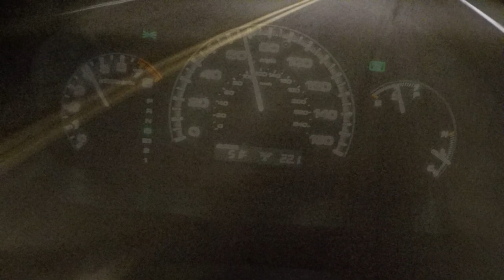POE - Hey Pretty (Drive-By 2001 Mix) with Mark Z. Danielewski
I wanted to see what I could do with a proper video editing system, and needed a project to learn with.  What better than this bit of musical and literary greatness to get me going?

Mulholland Drive awaits.  Enjoy the ride!